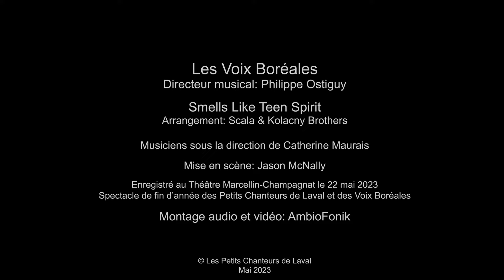Smells Like Teen Spirit - Les Voix Boréales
Arrangement: Scala & Kolacny Brothers
Les Voix Boréales (Laval, QC, Canada)
Directeur musical: Philippe Ostiguy
Musiciens sous la direction de Catherine Maurais
Mise en scène: Jason McNally
Spectacle de fin d'année des Petits Chanteurs de Laval et des Voix Boréales
Théâtre Marcellin-Champagnat (Collège Laval)
22 mai 2023
Audio et vidéo: AmbioFonik